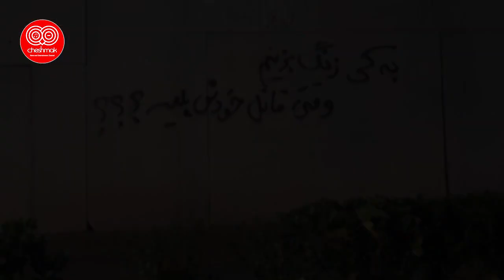فوری ! تصویری مهم که برای همیشه در تاریخ ایران ماندگار شد